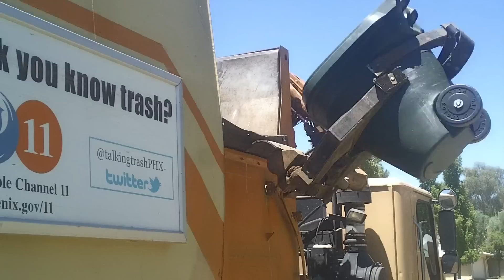Sterling Curbtender MC7355: Trash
Some good footage of our Sterlings, which WILL BE PHASED OUT this summer. And probably later than that too. Still has the "belted" grips, which I much enjoy. Plus it's Calvin in the cul-de-sacs so it's full of freakin' 65's. Enjoy.